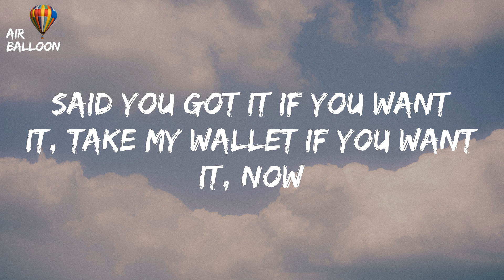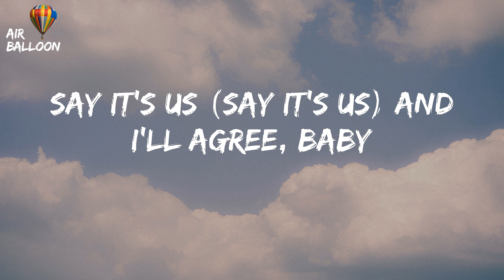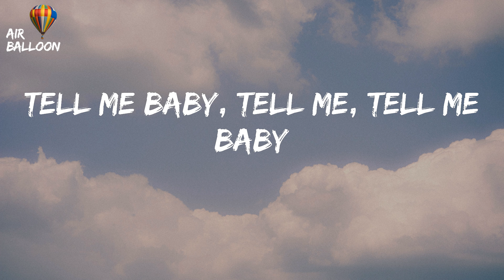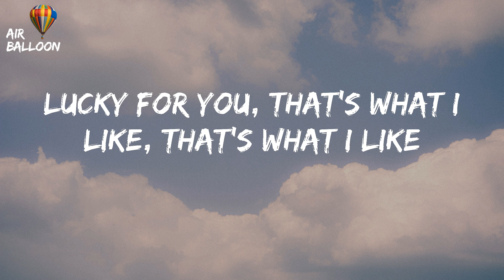Bruno Mars - That's What I Like (Lyrics)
That's What I Like - Bruno Mars (Lyrics) TikTok Lucky for you, that's what I like, that's what I like
TikTok Lucky for you, that's what I like, that's what I like Lyrics